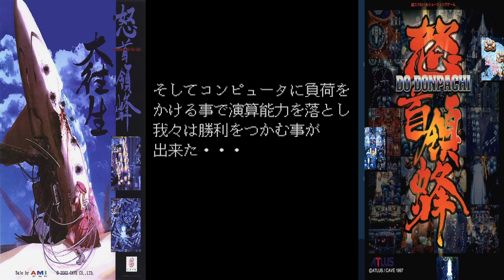Tentativa de shotia fracassada/Folha gilete live #798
eu fracassei mas eu tentei